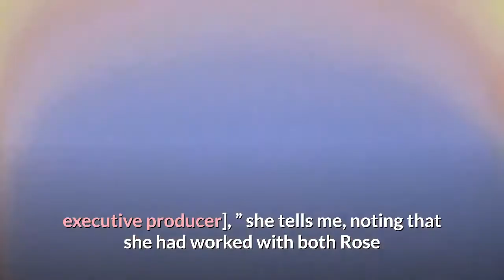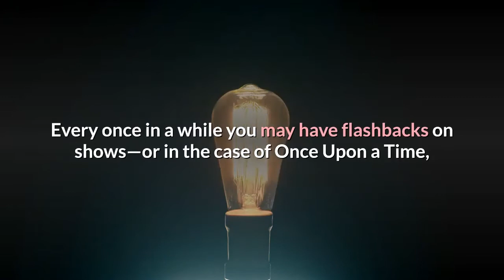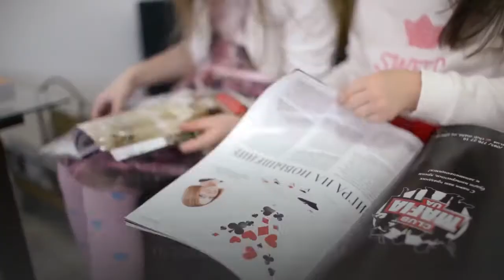Firefly Lane Costume Designer Allisa Swanson On Nailing The Netflix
Remotes at the ready, binge-watchers; Netflix’sNFLXlatest drama series, the long-awaited novel adaptation of Kristin Hannah’s Firefly Lane, dropped today. In their respective small-screen returns, Katherine Heigl and Sarah Chalke play two life-long pals making their way through three very stylish and very emotional decades of friendship. In fact, each characters’ clothing is so carefully considered and curated across the series, it practically tells the story on its own. We caught up with Firefly Lane’s esteemed costume designer, Allisa Swanson, to learn more.“I was finishing a feature when I had the first phone meeting with Maggie Friedman [creator] and Lee Rose [director, executive producer], ” she tells me, noting that she had worked with both Rose and Shawn Williamson [executive producer] before.“I did lots of mood boards and we had quite a few discussions about characters before I even stepped my foot through the door. I also read Firefly Lane, the novel, as if I was studying for an exam! My copy, which stayed on my desk throughout production, was underlined, highlighted and dog eared, and served as a constant source of reference. ”It was just a taste of what was to come, of course, as the amount of research required to effectively illustrate multiple decades was immense.“It was three time periods in one! Every once in a while you may have flashbacks on shows—or in the case of Once Upon a Time, we would switch from contemporary to fairytale—but for Firefly Lane, we were in the 70's, the 80's and the early 2000's every episode. ”Work began two months before anyone went to camera, though Swanson had spent weeks bookmarking Pinterest imagery beforehand. For the 1970s, she used actual patterns from the era, including Sears and Eatons catalogs, magazines from her own vintage collections, and others she was able to find in thrift stores or eBay.“For the 80s, ” she says, “I used all the same resources, plus my own photo albums from when I was a kid.“My favourite was the 80s, since there was such a great range of styles from the start of the 80s to the end. It was like three decades packed into one during that time period, fashion changed so much. ”To portray Kate Mularkey [Sarah Chalke] as a young woman, Swanson’s 1980s mood boards were filled with the likes of Brooke Shields and confidently-casual catalog models, while her 2000s mood boards were built around images of forced-to-be-adult characters like Gilmore Girls’ Lorelai Gilmore and Sex and The City’s Miranda Hobbes.“My assistant designer, Katharine Wigzell, and I did a four=day road trip to every thrift store in a five-hour radius at the very start of prep, ” Swanson notes. “We bought clothing, fabric, accessories, magazines and patterns.